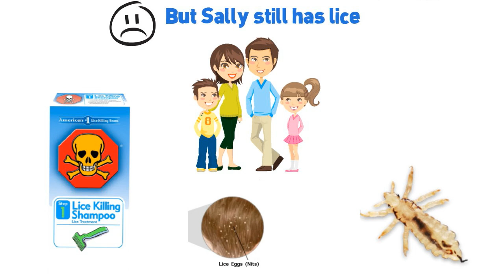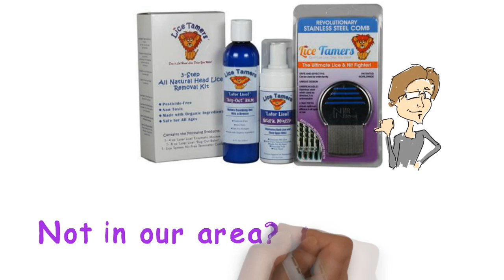Lice Treatment Long Island and NYC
Have you just received the dreaded news that head lice has been found in your child's classroom?  Are you looking for a safe, non-toxic way to eliminate lice and nits?  Look no further.  Lice Tamers is here to help. Our technicians, trained in a proven method of lice and nit removal, will rid your family of lice quickly and safely.  Owned and operated by a certified family nurse practitioner, with over 15 years of experience, our clean, private salon is conveniently located on Long Island.  Too busy to come to us?  Don't worry.  Our mobile lice removal division makes house calls on Long Island and in NYC.

Lice affects between 6-12 million people in the United States every year. Lice do not discriminate...anyone can get them.  Although lice are not harmful, and do not cause disease, getting head lice can certainly wreak havoc on your family's life! You would like to avoid them at all costs.  That's why in addition to our professional treatment service, Lice Tamers also carries a full line of head lice treatment and prevention products.

lice removal
lice treatment
lice removal nyc
head lice removal
lice removal long island
lice removal ny
lice treatment nyc
mobile lice removal nyc
head lice treatment
mobile lice removal
mobile lice removal long island
mobile lice treatment
lice treatment long island
lice treatment salon long island
lice removal salon long island
lice treatment center long island
lice removal center long island